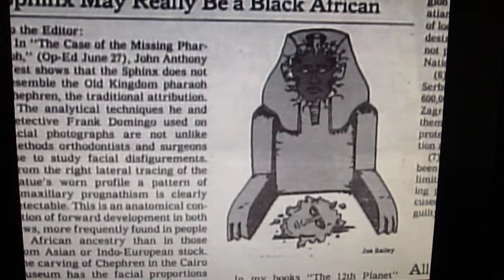Egyptian origin 1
Who was Ahkenaten the Pharoh and his son Tutankamun? Not humans for sure, are they still alive today? You bet they are. Hi Obama!! Hi Jaque de Moley. oops!!